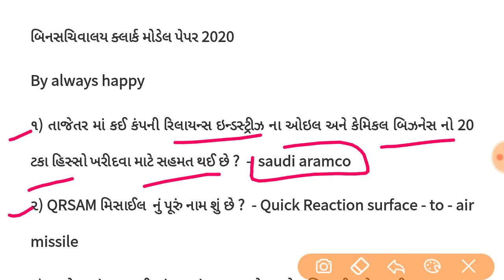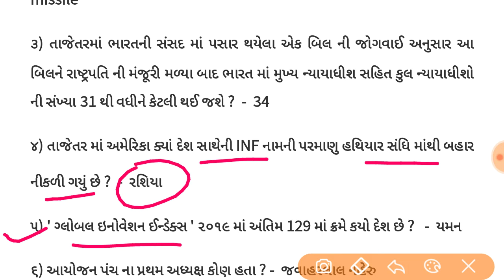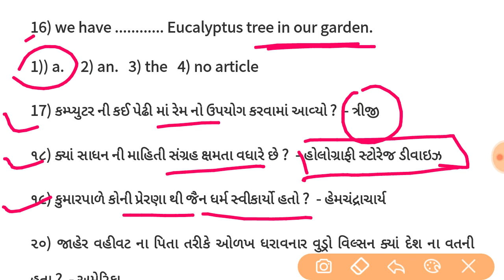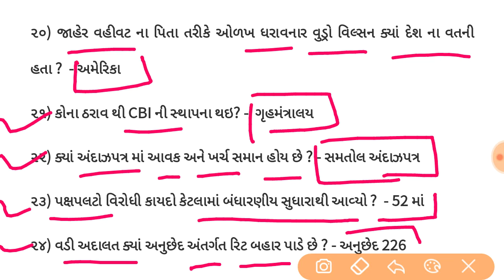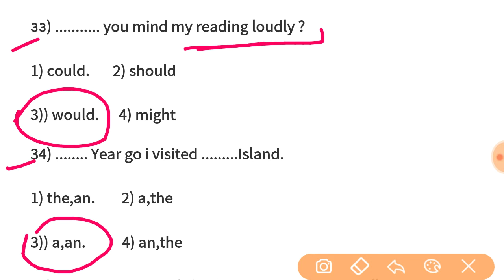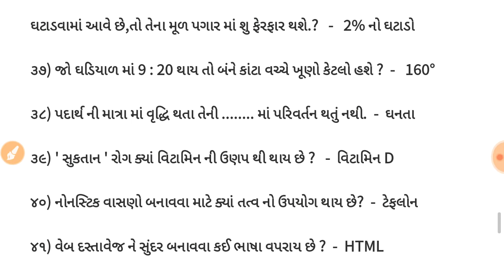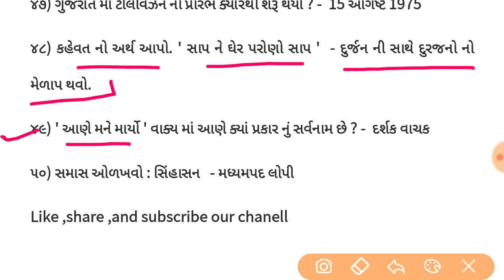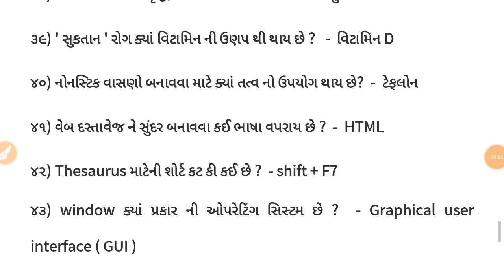Bin sachi alay clerk model paper 2019/20|binsachivalay bharati 2020|binsachivalay exam paper|gsssb|b